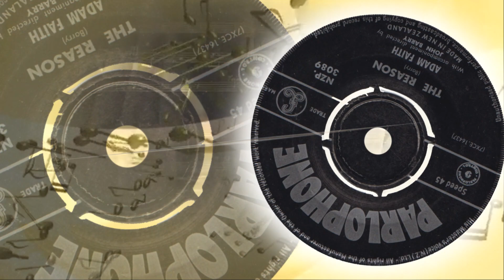Adam Faith - The Reason (1960)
1960 song that was the B-side to his UK hit 'Poor Me'.